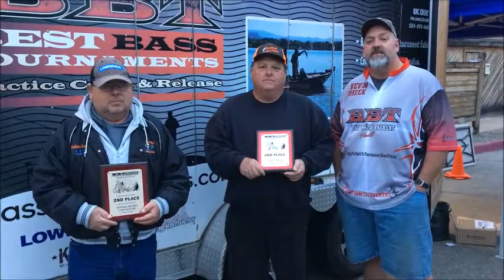David Grant & Robie Gather take 2nd at Lake McClure Jan 13, 2018 with 13.02 lbs.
David Grant & Robie Gather
take 2nd at Lake McClure
Jan 13, 2018 with 13.02 lbs.